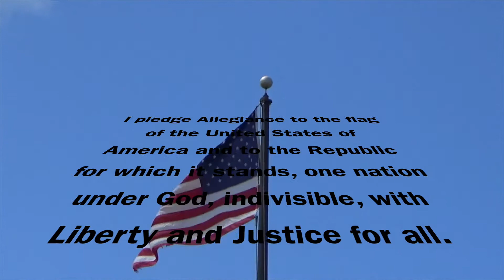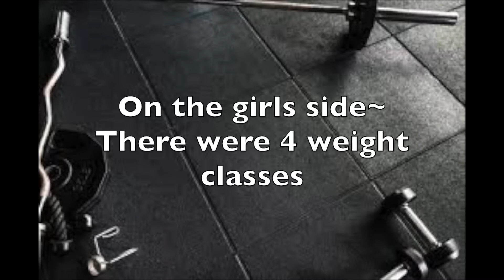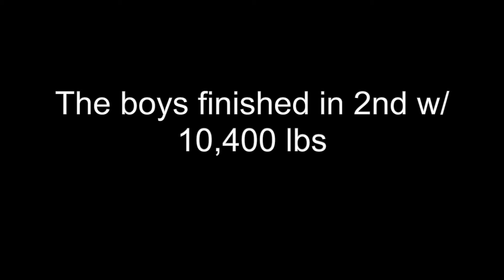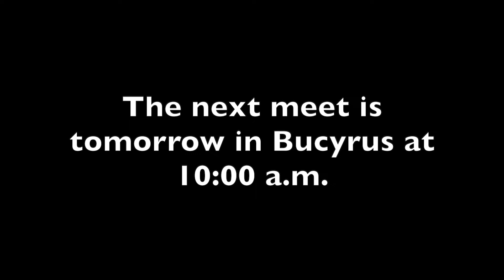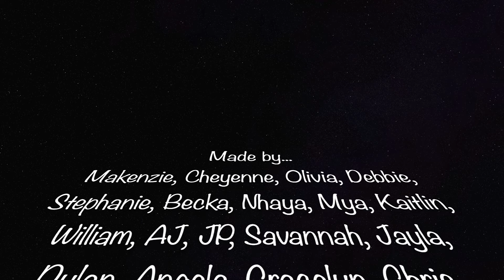TNT March 6 2020